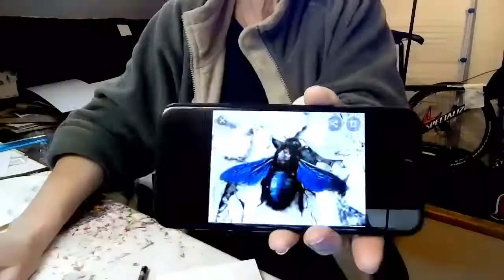Violet Carpenter Bee (Xylocopa violacea)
A video produced for Dorset Art Weeks 2021. Drawing and painting a Violet Carpenter Bee (Xylocopa Violacea) in Acrylic on Canvas.
These bees have, since 2007, been seen in the UK. They are rare but if you see one you will notice how different it is to the bees we normally see in the UK. A mainly black body of about 3cm in length (big) with a violet sheen. The wings have a beautiful, metallic, violet-blue colour. The 'Carpenter' bee comes from their habit of boring tunnels in old wood to lay their eggs. I hope you enjoy watching me draw and paint this beautiful bee.
The Dorset Art Weeks Website, for 2021, contains a map and online magazine showing details of all the artist taking part at